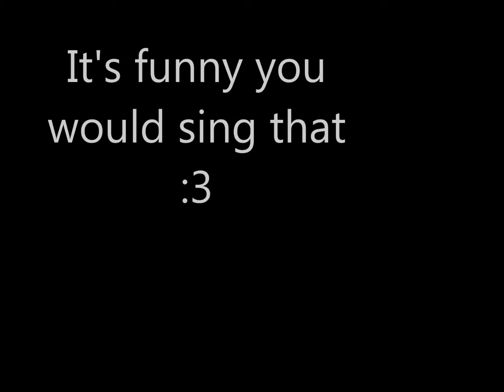Alphaaa -_-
Its soo hugeeee!!! -_-